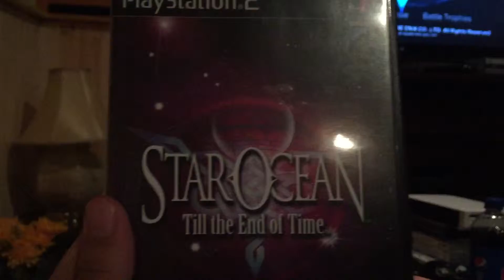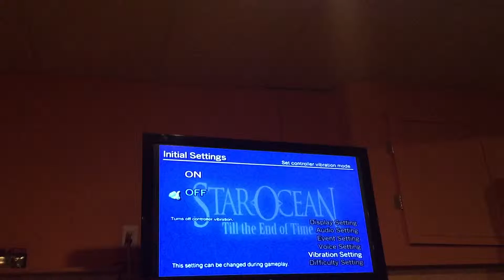Let's Play - Star Ocean: Till The End of Time # 1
Welcome to the first part in the Star Citizen Let's Play.